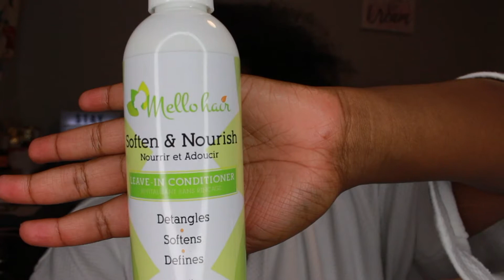EASY BEGINNER FEED IN CORNROWS | MELLO HAIR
Hey Gems!
It's winter and that means protective season is upon us!
This was my first time trying feed in cornrows on myself so I was just winging it but I love how it turned out!
I made sure that I moisturized my hair and sealed it with products from Mello Hair.
I LOVE all of their products, especially the leave-in conditioner.